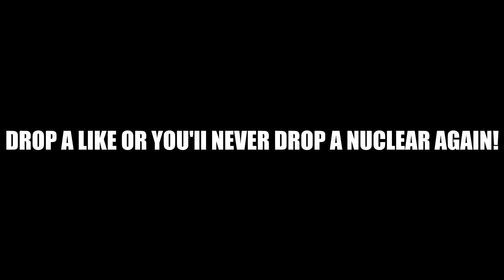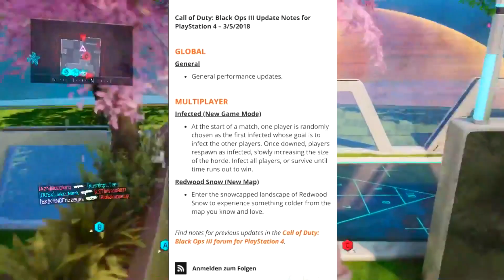*NEW* BLACK OPS 3 1.27 UPDATE! NEW DLC WEAPONS, INFECTED, and REDWOOD SNOW! (BO3 1.27 UPDATE)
MORE INFO ON THE 1.27 UPDATE IN BLACK OPS 3!

Need a partnership? Partner with Fullscreen!

Stick around for more amazing Call of Duty content including:
100+ Kill and high scoring gameplays
Live V2 Rockets and High Killstreaks
Tips and Tricks including how to improve at Call of Duty and raise your K/D and stats!